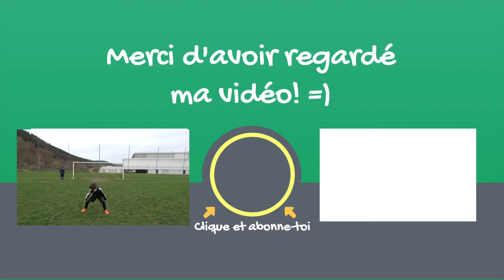AMÉLIORER SES FRAPPES DE L'AUTRE PIED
Bienvenue dans notre 5ème vidéo consacrée aux frappes de l'autre pied.

Nous avons déjà donné des conseils pour améliorer ces frappes dans nos vidéos précédentes mais ici, nous vous donnons une astuce pour mieux frapper avec l'aide d'un smartphone,  caméra ou miroir.

Le but: vérifier si nous frappons réellement de la même manière quand nous tirons de notre pied fort qu'avec l'autre.

Les quelques points énumérés ici,  peuvent aussi servir à nos formateurs pour repérer les choses à corriger avec leurs joueurs

Distrion & Alex Skrindo - Lightning
Distrion - Chasing Ghosts
Sam Day - BE THE ONE
P3PPER - blessing
TRINIST - BROKEN
Diamond Eyes - Sinner
Diamond Eyes - Stay